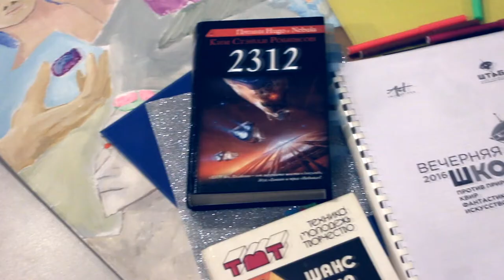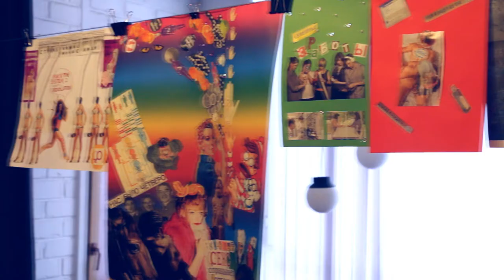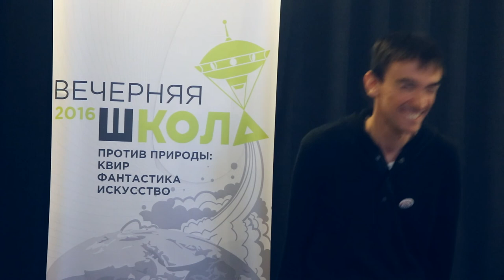Чему учат в Вечерней школе Штаба? Рассказывают слушатели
Слушатели рассказывают о своём участии в стипендиальной программе Штаба Вечерняя школа-2016 "Против природы: Квир. Фантастика. Искусство".

Photo: Galaxy cat by AceNotAce used for non-commercial purpose